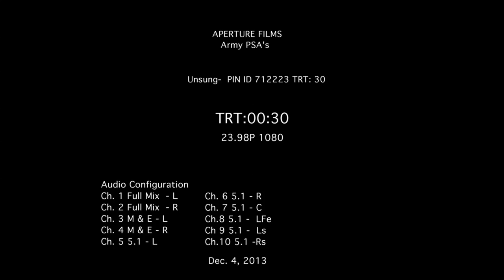Unsung Heroes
The U.S. Army recognizes the service and sacrifice of surviving military families, who wear symbols of honor -- the Gold Star Pins.